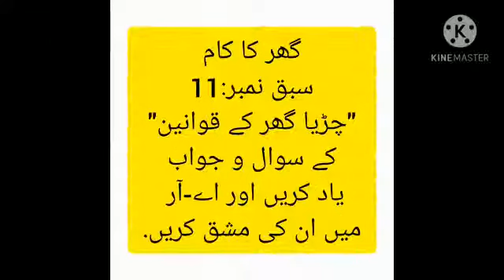Class IV Urdu Lecture No 2 Lesson No 11